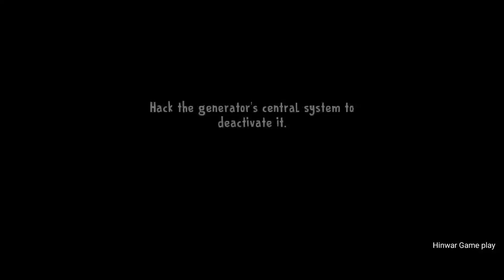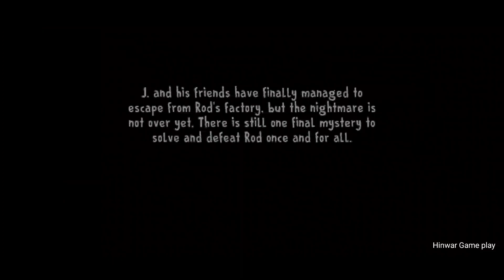Ice Scream 8 In Normal Mode Full Gameplay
HII FRIENDS.

GAME NAME = Ice Scream 8: Final Chapter